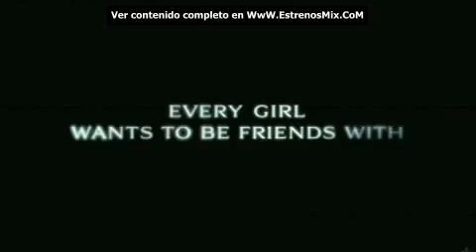Jennifer's Body - Trailer Español Final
La guionista de "Juno" y la protagonista femenina de "Transformers" se juntan en un thriller en el que una sexy cheerleader poseída comienza a asesinar a sus compañeros de clase. Jennifer Check (Megan Fox) es la nueva estrella de las cheerleaders de un instituto de Minnesota, en una zona rural y aparentemente tranquila. Pero Jennifer será poseída por unas fuerzas extrañas y malévolas que la impulsarán a asesinar a todos sus compañeros de clase, principalmente a todos los chicos que quieren ligar con ella..